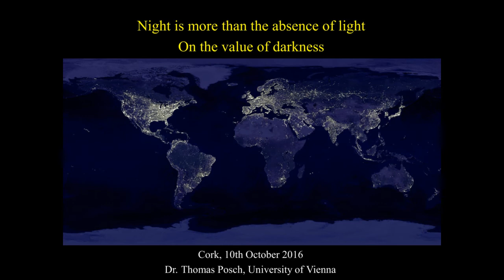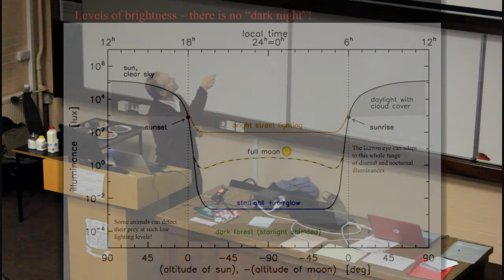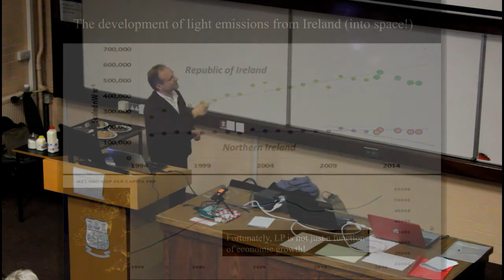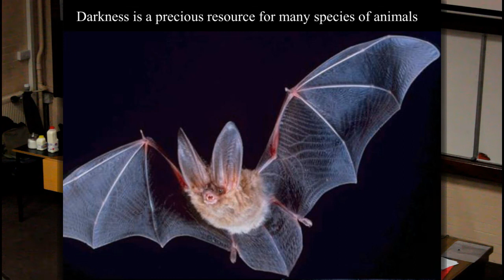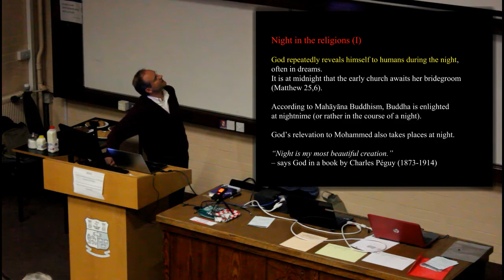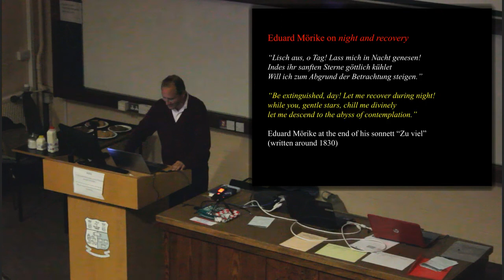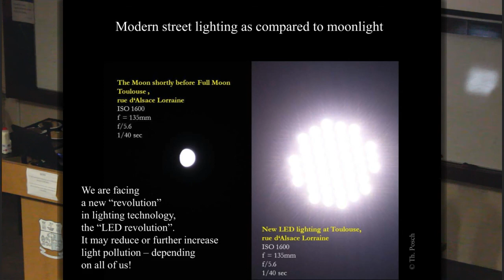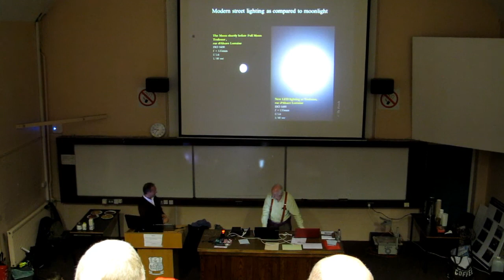The Value of Darkness - a lecture to Cork Astronomy Club by Dr Thomas Posch - 2016-10-10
"Night is More Than The Absence of Light: On the Value of Darkness."

A lecture to Cork Astronomy Club by the late Dr. Thomas Posch of the University of Vienna. He examines the problems of light pollution - for astronomy, for economics, for human physiology, for the environment, and for the welfare of wildlife. He also briefly covers some of the philosophical and cultural aspects of night.